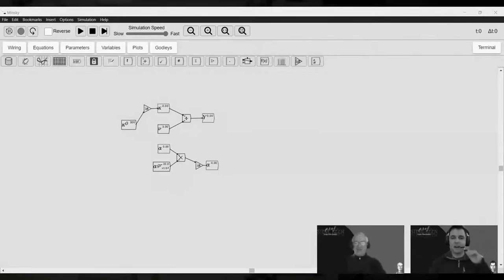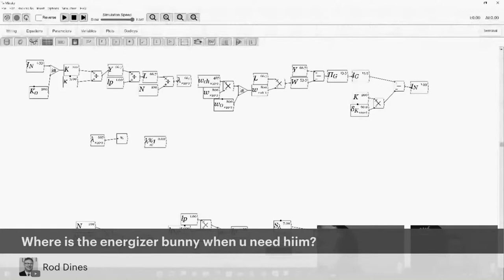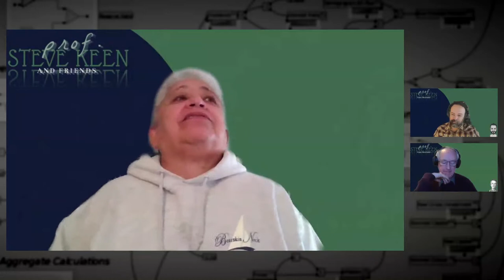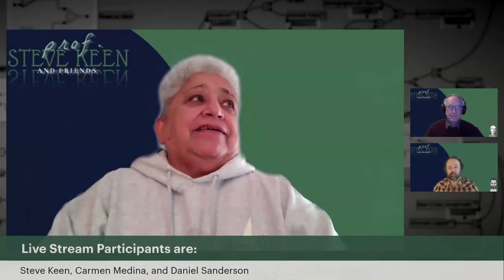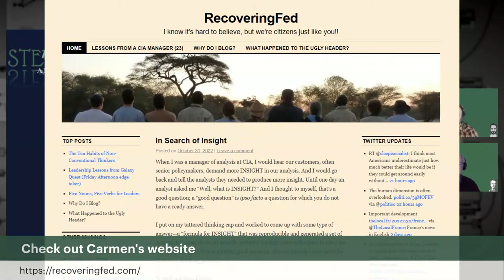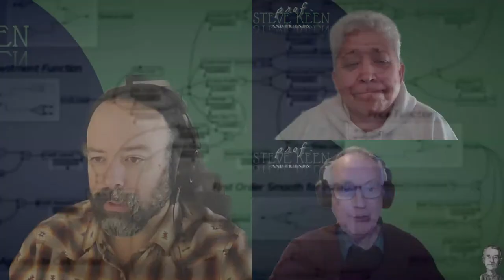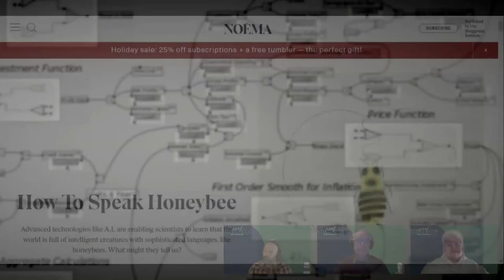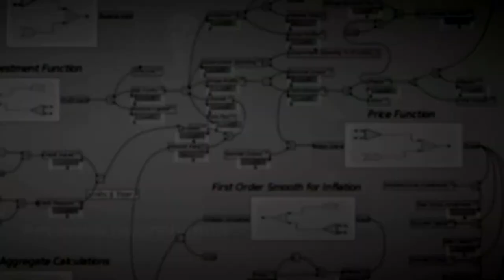The CIA!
Professor Steve Keen is an internationally recognized Economist. Described by Vox Day and Daniel Sanderson as "the greatest living economist," this video series is designed to bring out Steve's natural humility. Joined by regular guests Daniel Sanderson and Tyrone Keynes (Ty), the series will oscillate between friendly banter and economic excellence.

WARNING: if you are a close-minded neoclassical economist, climate denier, or generally an angry person, this show is NOT for you. Hecklers will be ridiculed and escorted off the live stream.

This series is for you if you value systems thinking and the capacity to critically assess your beliefs.

The previous iteration of this show is called The New Economics and featured special guests such as Jørgen Randers, Ian Dunlop, and David Spratt.

FYI, Capitalism will NOT survive anything, and that's the point with @ProfSteveKeen's meteor metaphor. DICE is an integrated assessment model of the interplay between economics, energy use, and climate change.

NOTE: All references to that infectious viral phenomenon that required wearing masks and the atmospheric carbon crisis we have discussed in the past are being avoided in this description. The reason is that we are trying to avoid the YouTube warnings that pop up, and we "think" might be affecting the algorithm that helps or hinders the visibility of the fantastic show. Did I say FANTASTIC? My apologies about yelling in ALL CAPS; I only do this because it's the only emphasis option I have when writing these descriptions — no italics, no bold.  Is the show "fantastic"? You be the judge; we would love to hear your opinions about the topics we are discussing.